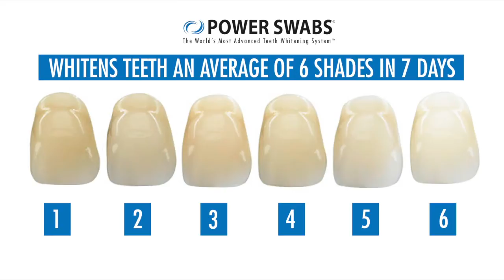Power Swabs Teeth Whitening - October 2020